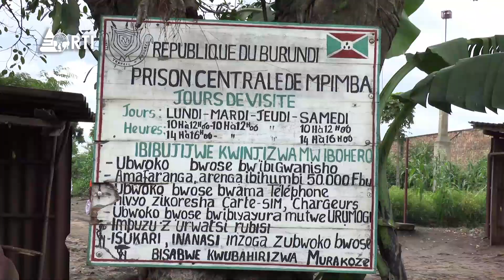Isanganiro : édition du 30 avril 2022